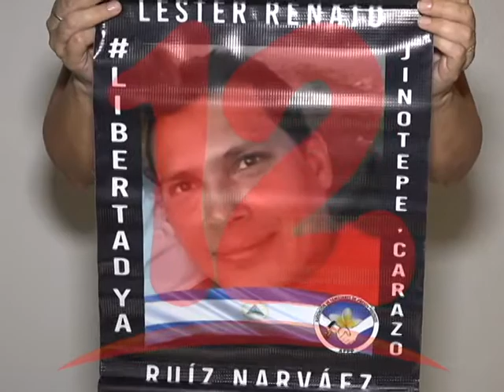RUÍZ: “EXIJO LA LIBERTAD DE MI HERMANO"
Familiares de presos políticos solicitan al gobierno la liberación de sus parientes antes que finalice el año.